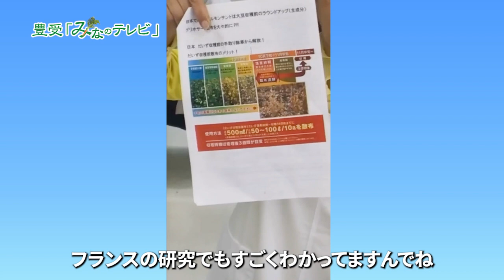大豆の真実（大豆商品のパッケージの裏に疑問を思ったら、豊受の大豆を選ぼう！！）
豊受商品の購入はこちらから！！！【豊受モール】